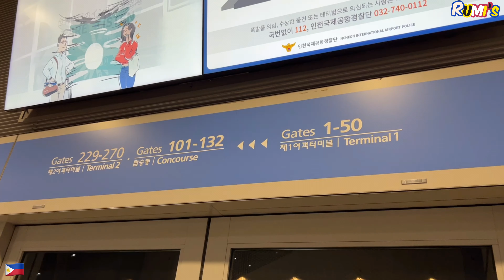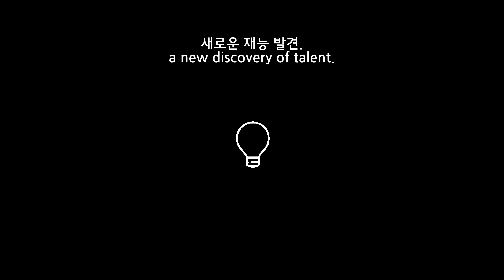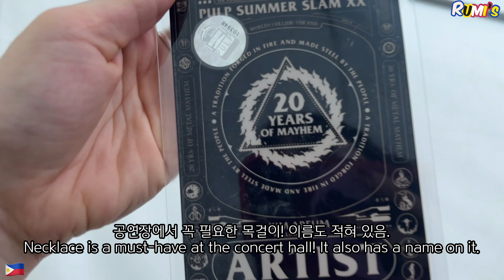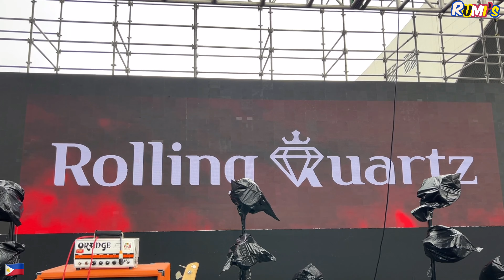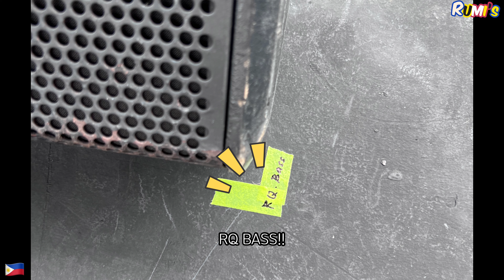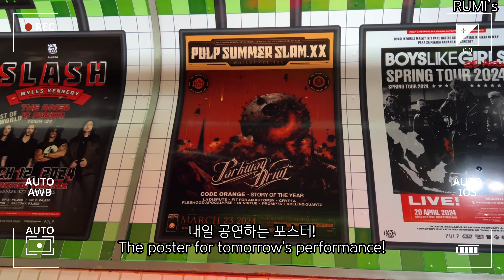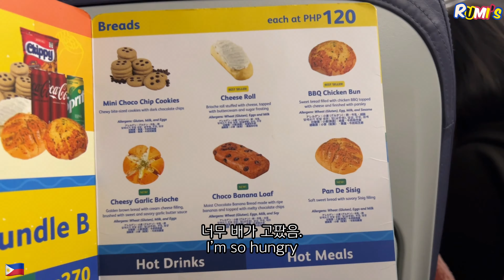2024 PULP SUMMER SLAM XX! 필리핀 락 페스티벌￼! Rock festival in the Philippines!